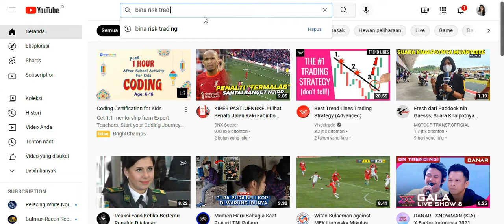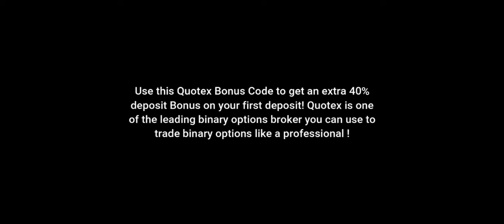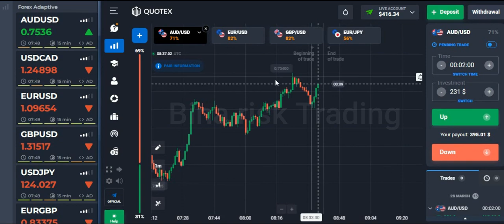New Profitable Strategy - Binary Options Trading Strategy 2022